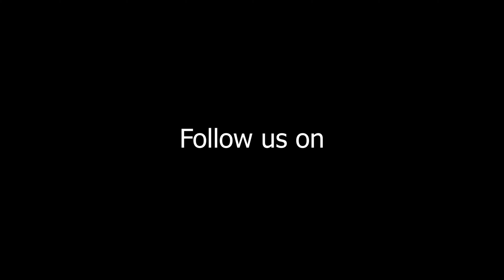Golden Teej Dance 2080: Tribeni Sadan English Secondary School (Code 11)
In a thrilling culmination of rhythmic talent and cultural fervor, Third Valley-Wide Interschool Teej Dance Competition was held on September 6, 2023. The event, hosted at the illustrious Rastriya Naachghar, Jamal, Kathmandu and organized by Golden Peak High School, Saraswatinagar, Kathmandu, witnessed fierce competition among 30 participating schools from across the Katmandu valley, with participants showcasing their competitive dance skills and celebrating the cultural tradition of Teej festival with enthusiasm.

Note:
This video features a performance set to the Original Song.
Golden Teej Inter-school Dance Competition - 080

Participant School List and Codes:
1 Odyssey International Academy 01
2 Jagat  Mandir School 02
3 Newton High School 03
4 Whiz Kids international School 04
5 Sunshine Secondary School 05
6 Amrit Secondary Boarding School 06
7 Neric Academy  07
8 Kaushal English Boarding School 08
9 Bright Angel English Boarding School 09
10 Babylon National School 10
11 Tribeni Sadan English Secondary School 11
12 Janajyoti Secondary School 12
13 Trikon Public Secondary School 13
14 Nobel Academy  14
15 Nexas International School 15
16 Sahara National School 16
17 Tri-Joti Higher Secondary School 17
18 Mahalaxmi English School 18
19 Elixir Academy  19
20 Greenland High School 20
21 Cambridge Public School 22
22  Paramount High School 23
23 United School 24
24 Golden Flower Secondary School 25
25 Angel Lord Academy High School 26
26 Cosmic International School 27
27 Angel Heart National School 28
28 Riviera International  29
29 Him Rashmi High School 30